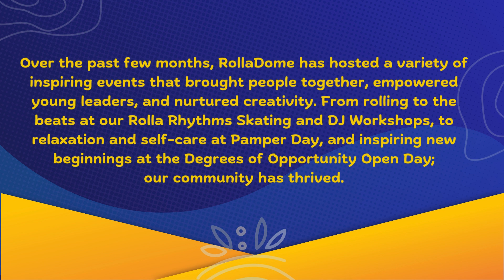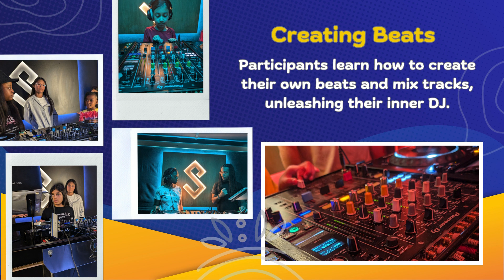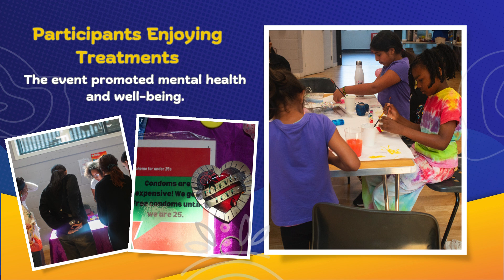RollaDome Highlights: Rolla Rhythms, Pamper Day, and Degrees of Opportunity Open Day 🎉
Take a look at the exciting highlights from RollaDome All Skate's recent events! This video showcases three incredible community-driven programs designed to empower, inspire, and support young people!